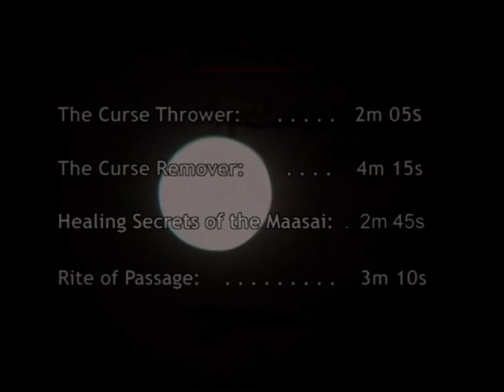GIFTS OF HEALING Film clips by Oscar Mann. Traditional healers in Kenya.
These are a few short clips of material filmed by Oscar Mann in Kenya.  They feature a stunning clip of Sudanese herdsmen with their cattle in their seasonal cattle camp.  In addition are several clips about traditional healing methods.